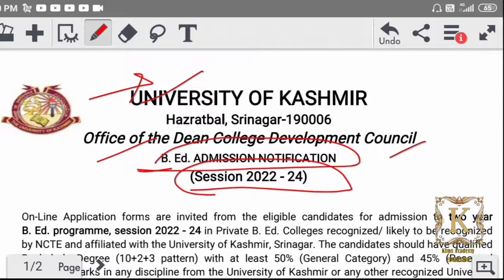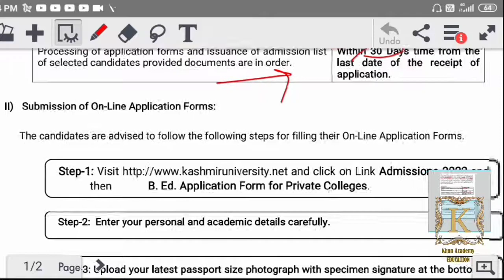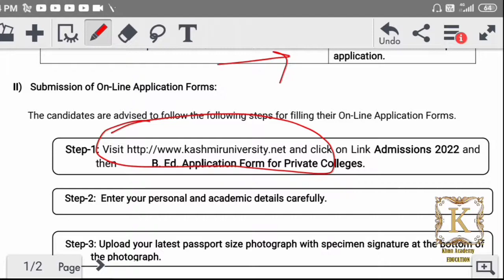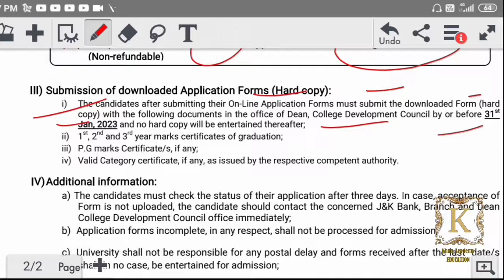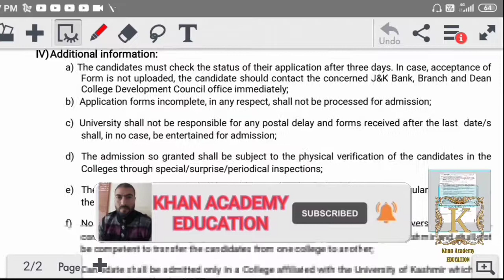B. Ed Admission 2022–2024. NCTE Affiliated Private Colleges. Kashmir University.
javaidkhan.education

link for B. Ed application form

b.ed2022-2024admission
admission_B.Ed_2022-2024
private_colleges_B.Ed2022–24_admissionkashmiruniversity_ncte
private_colleges_kashmiruniversity_NCTE_affiliated_B.Ed_admission_2022–2024
ncte_affiliated_private_colleges_B.Ed_admission_2022-24
B.Ed2022–24_admissionapplicationform